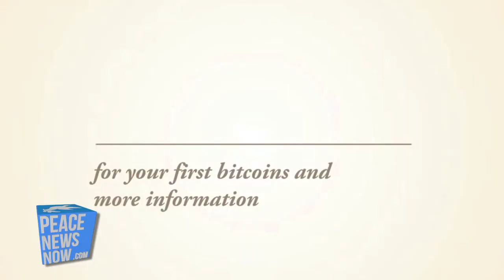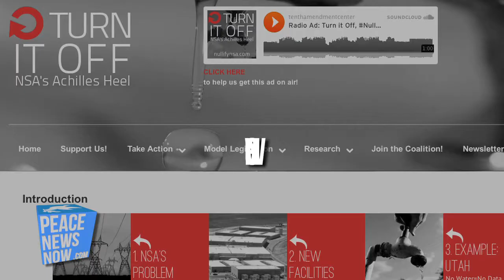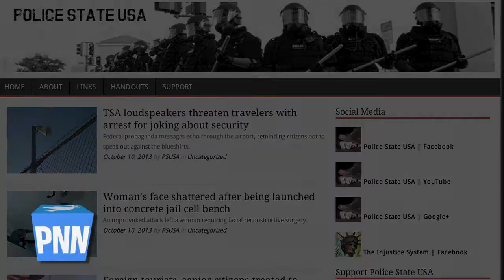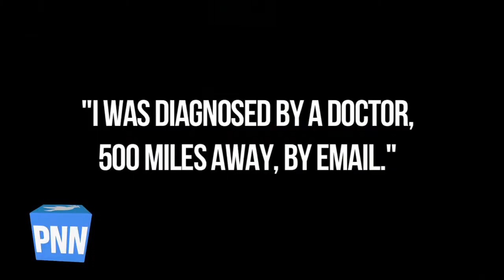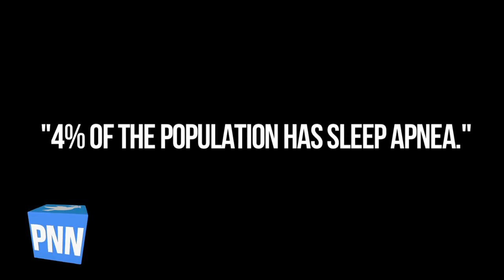Feds Force Man To Wear "Bugged Device" While Sleeping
Utah Can Turn Off the Fed's Water!